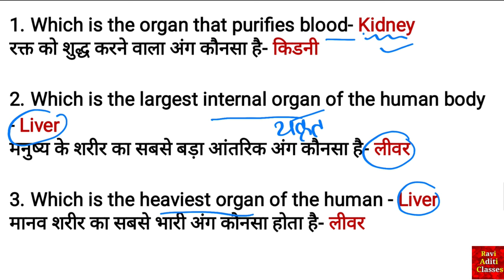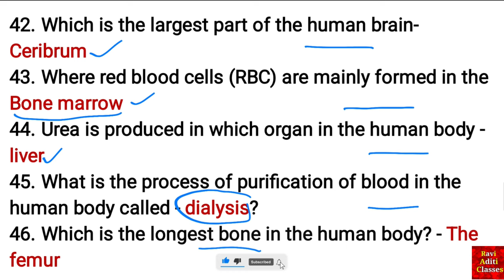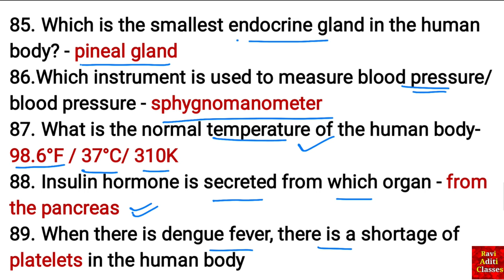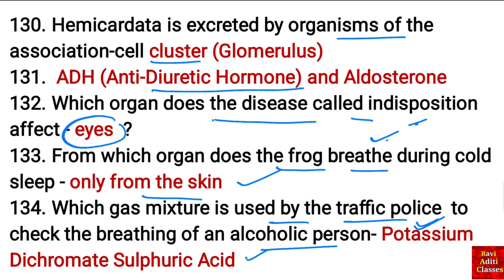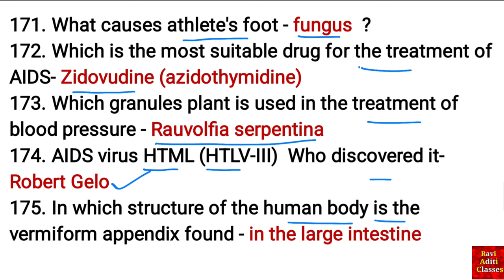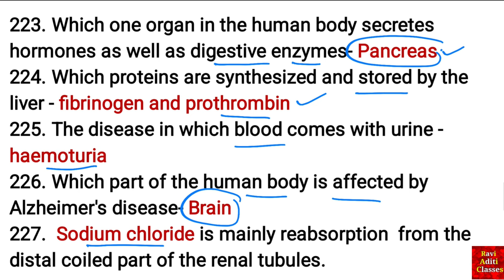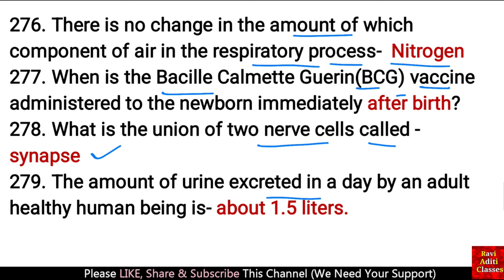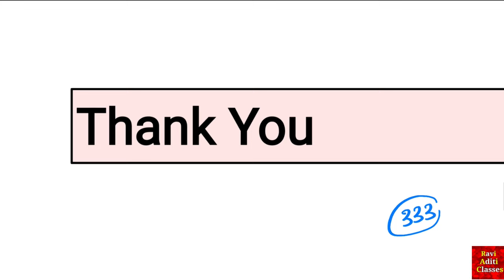Human Body Important Questions | Science Gk in English | Biology Mcq | Human Body Quiz | Ravi Aditi